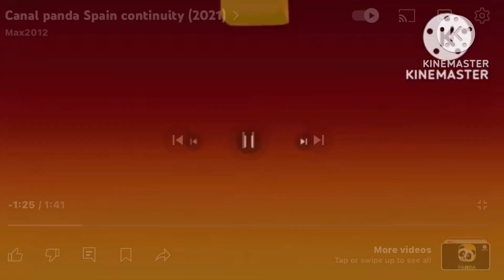Canal panda Spain continuity (2024)